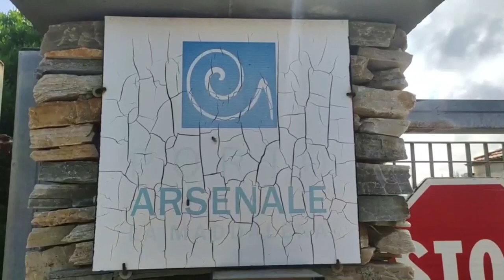La Maddalena, la Regione stanzia fondi per l'ex arsenale, ma dall'amministrazione c'è cautela